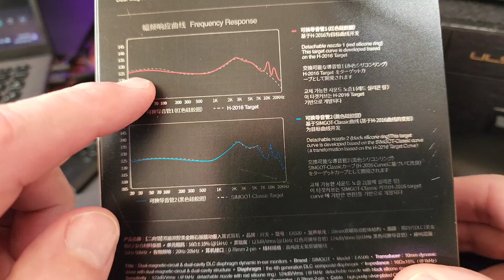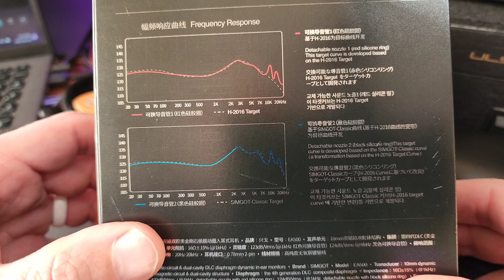SIMGOT EA500 - Full Metal Jacket